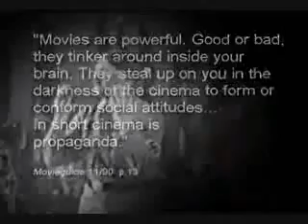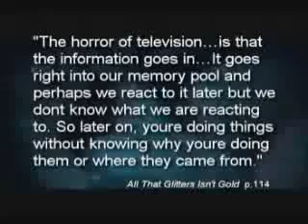Satanic Iluminati Celebrities - Part 3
✦ Planet X & Illuminati Agenda (NBC: The Event - Watch Free Episodes)

"The Individual Is Handicapped By Coming Face To Face With a Conspiracy So Monstrous, He Cannot Believe It Exists.
- J. Edgar Hoover

"You Can Fool Some of The People All of The Time & Those Are the Ones You Want To Concentrate On."

"Sarah, If The American People Had Ever Known The Truth About What We Bush's Have Done To This Nation, We Would Be Chased Down In The streets & Lynched."
- George Bush Sr

"Military Men Are Just Dumb Stupid Animals To Be Used As Pawns In Foreign Policy."
- Henry Kissinger

These Videos May Contain Copyrighted (©) Material. Such Material is Made Available to Advance Understanding of Ecological, Political, Human Rights, Economic, Democracy, Scientific, Moral, Ethical, Social Justice Issues, Teaching, and Research.